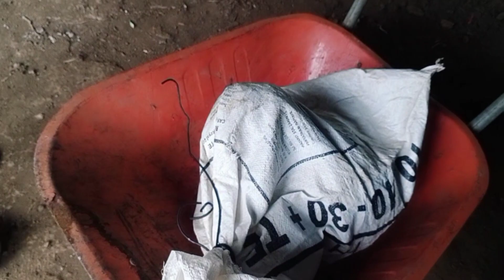Melawat makcik Dan makan Durian tembaga Super Delicious